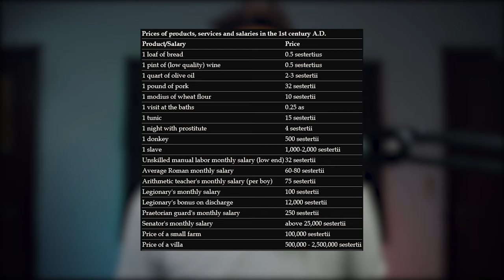Combien coûte un esclave romain en euros ?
Si un homme esclave coûtait 2000 sesterces et une femme esclave entre 8000 à 24.000 sesterces, combien cela vaudrait-il aujourd'hui en euros... ?
🔔 Social Media 🔔
🎥 Mon matériel 🎥
►Camera : Nikon D3300
►Micro : Rode NT-USB